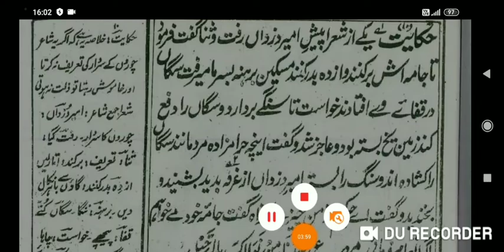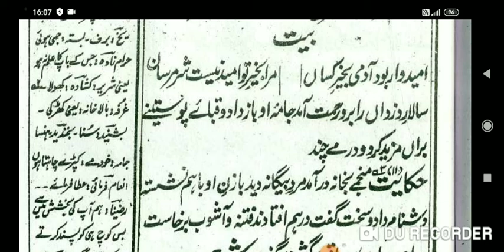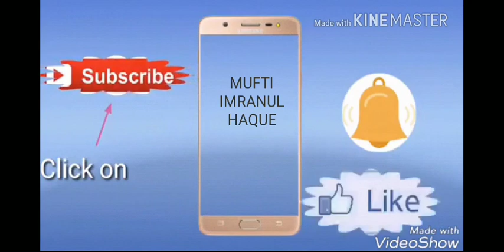Gulistan-e-Saadi Page 149 گلستانِ سعدی صفحہ Lesson No :139 ،بابِ چہارم ،حکایتِ دہم